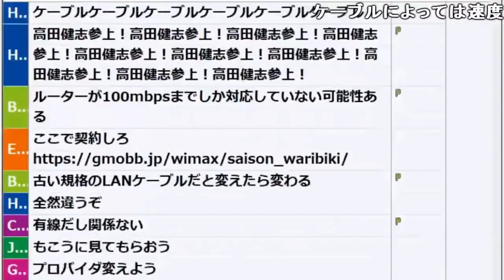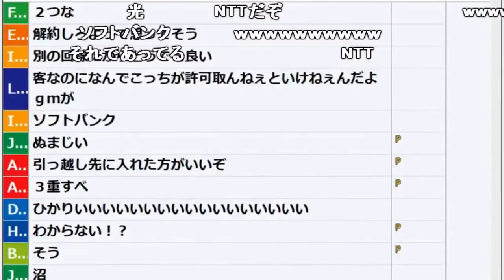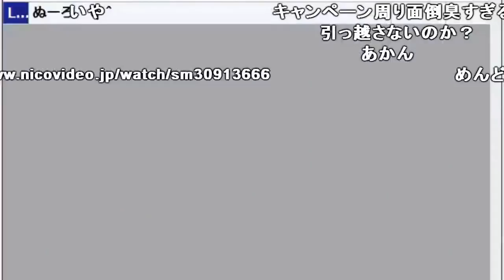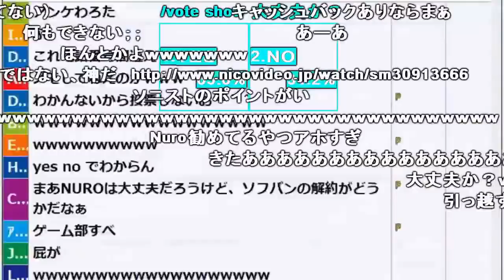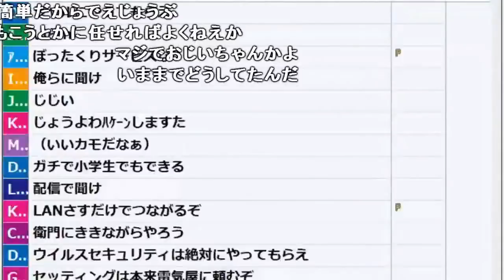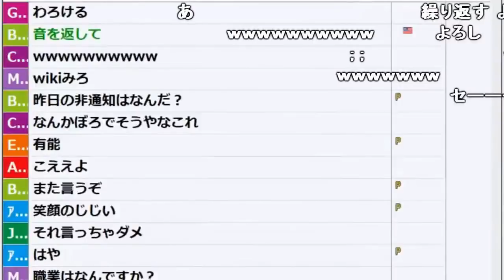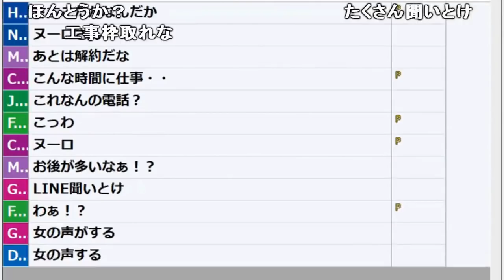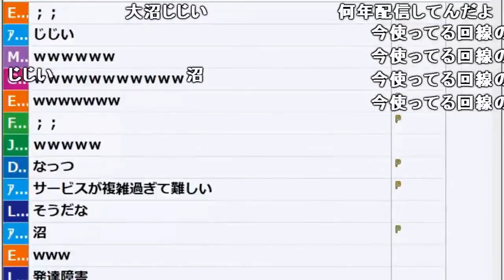加藤純一（３２歳）が「NURO光」の契約に挑戦する【2018/06/12】